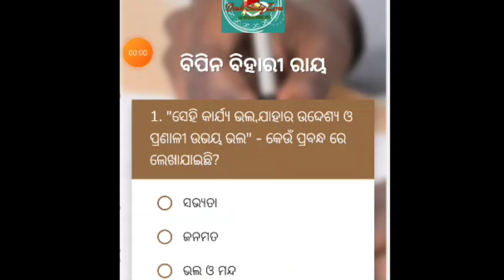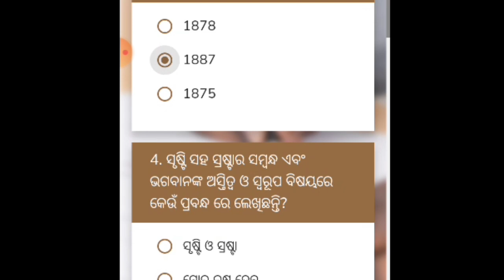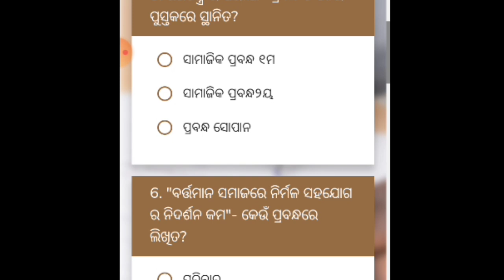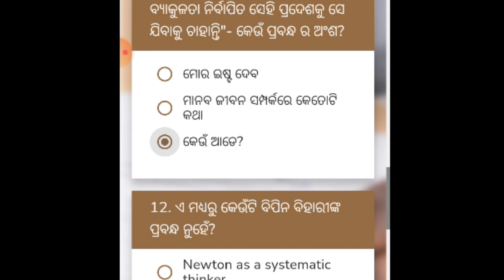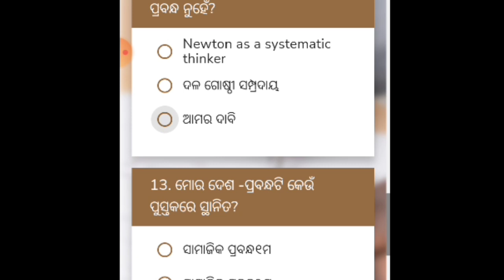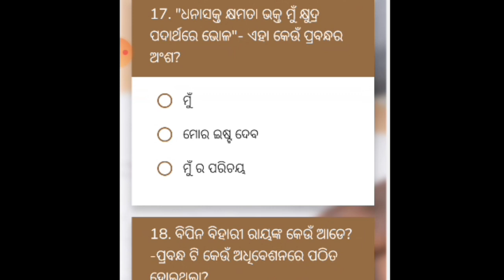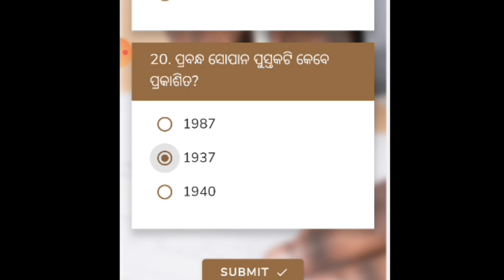SSB EXAM MOCK TEST 10 BipinBihariRay prabandha sahitya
About - SSB EXAM MOCK TEST 10 BipinBihariRay prabandha sahitya